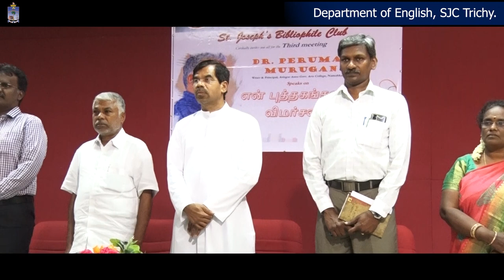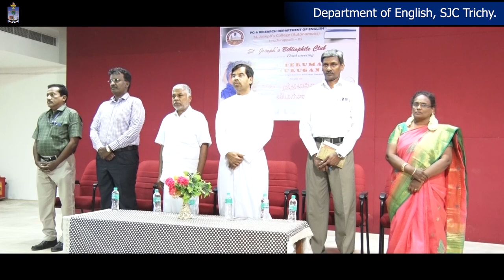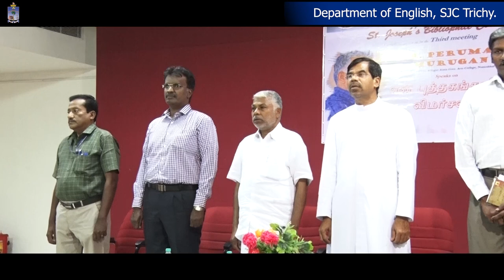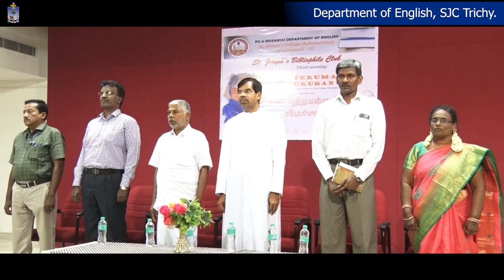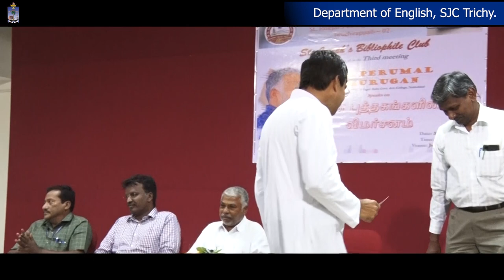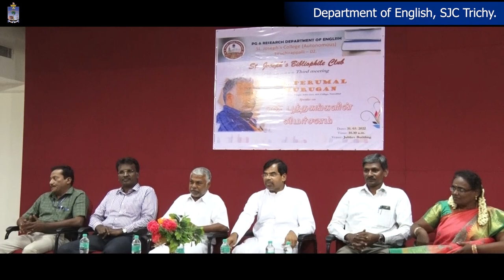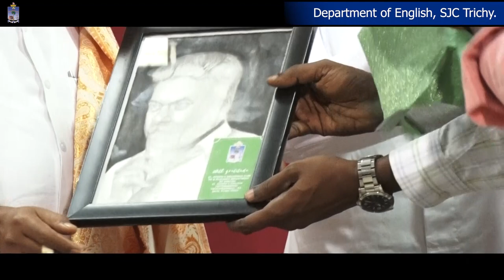Grand welcome address of Dr. Perumal Murugan at St. Joseph's College, Trichy [Episode 1]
The Bibliophile Club is a part of PG & Research Department of English, St. Joseph's College (Autonomous), Trichy.

Dr. V.L. Jayapaul,
Head of the English Department,
St. Joseph's College (Autonomous), Trichy.

Coordinator
Dr. M. Amutha,
Assistant Professor of English,

Technical Support
Department of Visual Communication,

Student Support
Maria Kaisar Aaron R,
II MA English Literature,